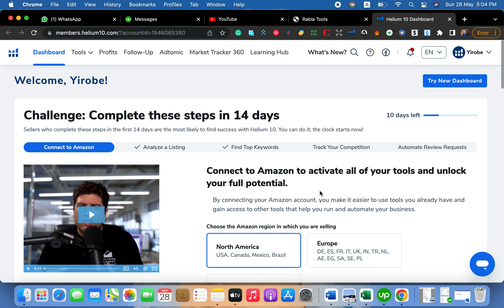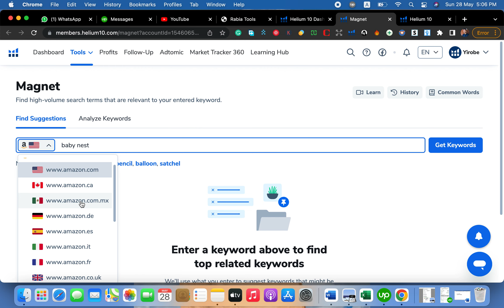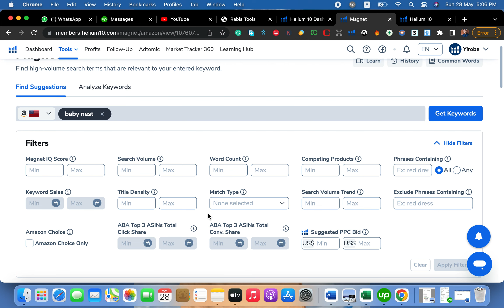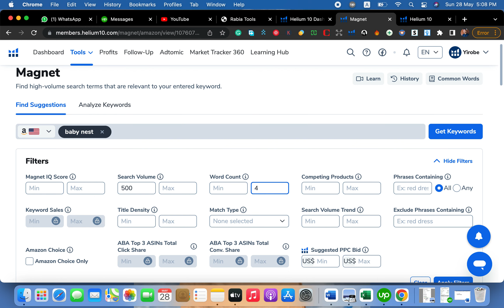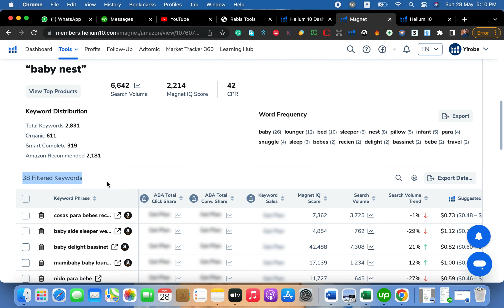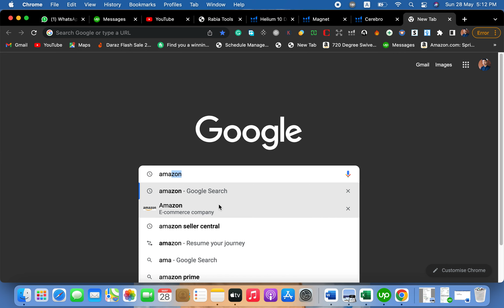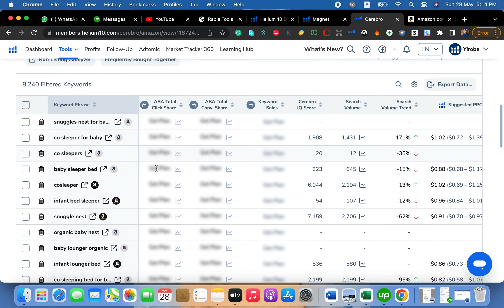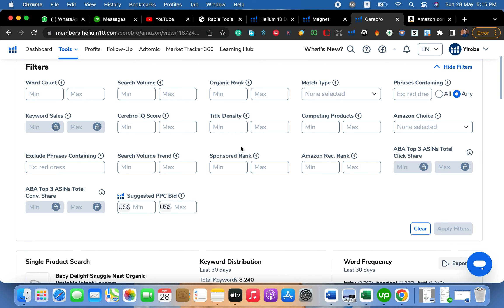How to Find Best Keywords For Amazon listing &PPC Froom Helium 10|Keyword Research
Unlock the power of Helium 10 and supercharge your Amazon keyword research with this in-depth tutorial video. If you're an Amazon seller looking to gain a competitive edge and boost your product's visibility, this guide is a game-changer.

Learn how to navigate the Helium 10 dashboard with ease, and discover its impressive suite of tools designed to give you a comprehensive understanding of the market. From the renowned Cerebro tool, which lets you spy on your competitors' successful keywords, to Magnet, which generates a vast array of relevant keyword ideas, we'll show you how to leverage each tool to its full potential.